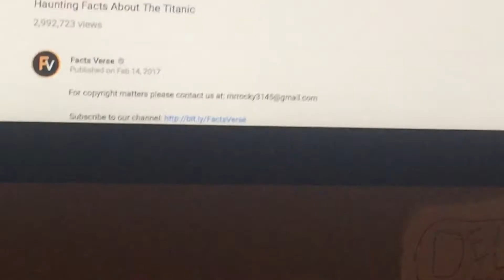TOO SP00KY 4 U